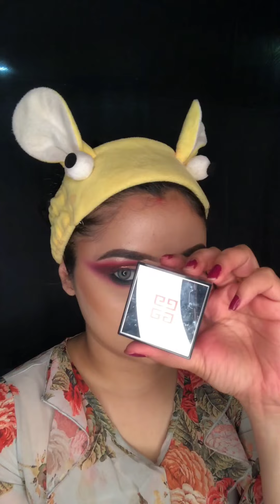||Face Makeup Tutorial|| Glam Elegant Makeup||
Hello my friends, this is a only face makeup tutorial video is created by me.